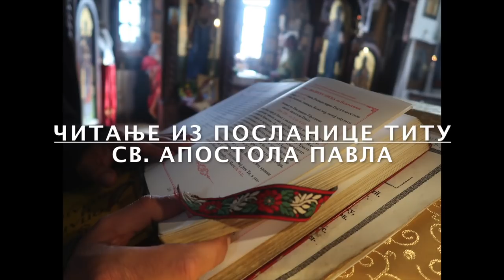2019-01-26 Е САД САМ ЈА ДОСТОЈАН беседе и поуке литургија rf23п720фпс25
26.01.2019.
беседе и поуке литургија
Е САД САМ ЈА ДОСТОЈАН

rf23п720фпс25